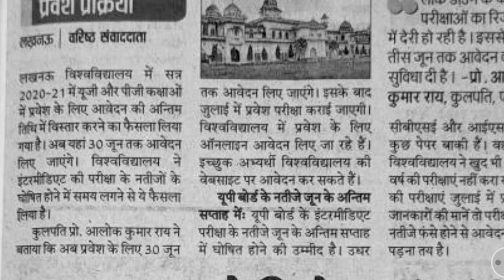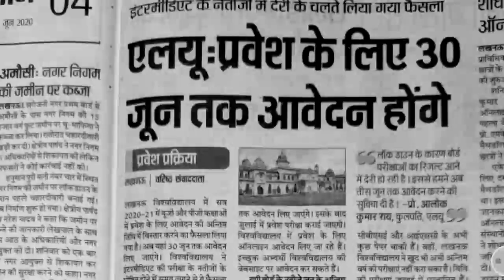Lucknow university entrance exam date 2020 || Lucknow University admission 2020 last date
lucknow university entrance exam 2020 form fill up
lucknow university admission 2020 form,
lucknow university admission 2020 for bsc